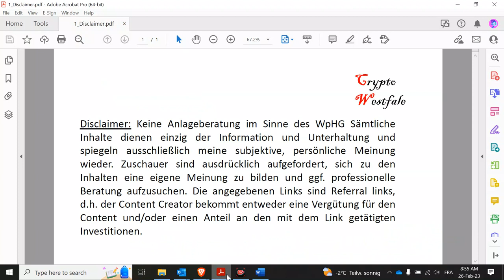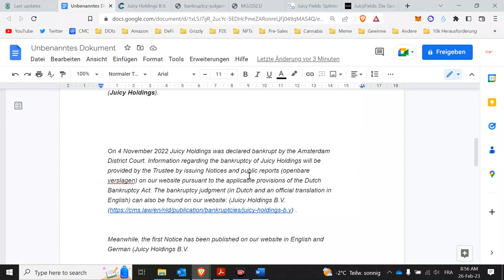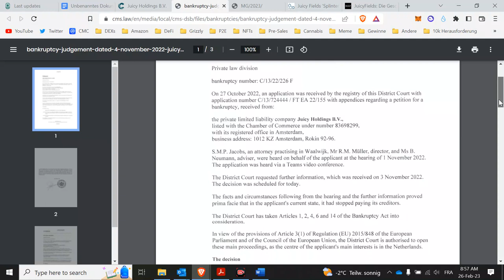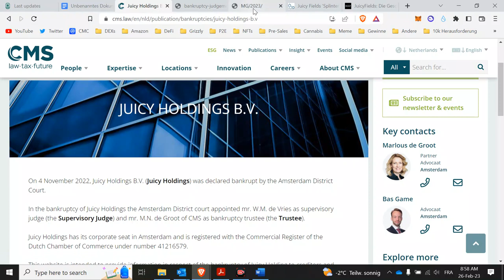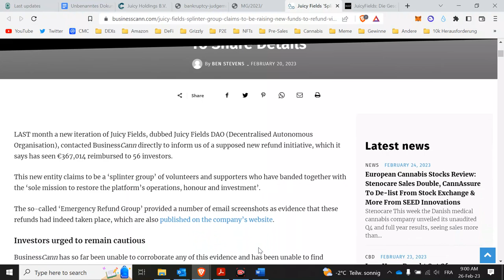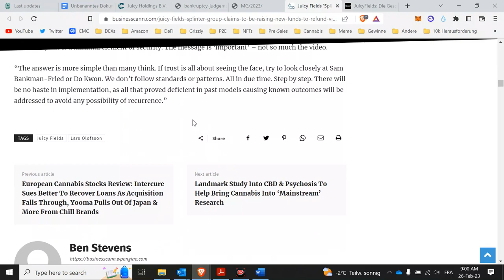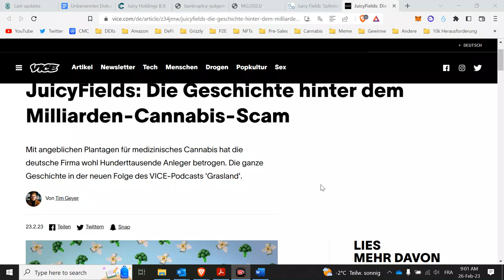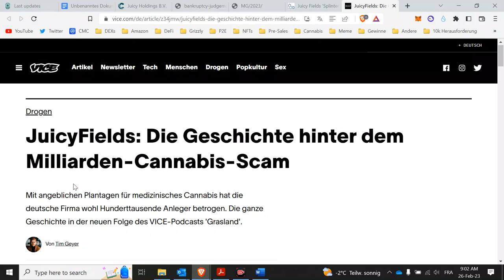Neues von Juicy Fields – Insolvenzverwaltung – Grasland Podcast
Kleines Passives Einkommen im Hintergrund aufbauen – Peer-2-Profit:
😎 Sicherheit geht vor:
Trading:
Dezentrale Trading Börse mit den niedrigsten Gebühren.